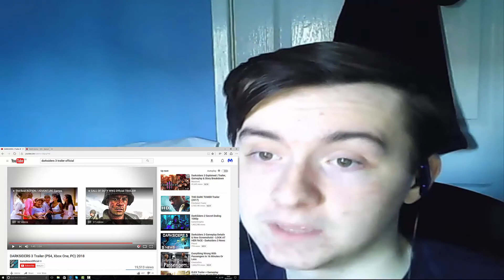Darksiders 3 Official Trailer Reaction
my main reactions are located in the flash, arrow, legends of tomorrow and marvels agents of shield. Apart from movie and game trailer's if there is something else you want me to react to please let me know.